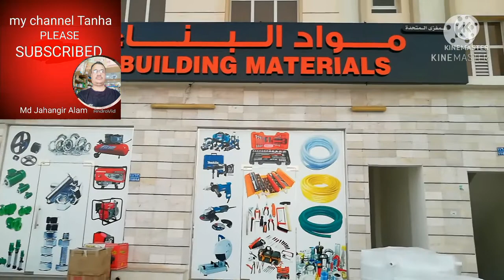ওমানের কিছু স্মৃতি।